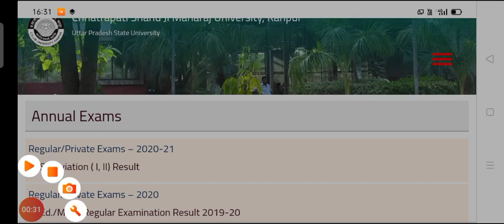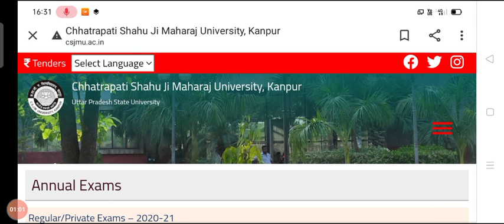Csjmu रिजल्ट थोड़ा इंतजार और करना होगाCsjmu_result_2021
csjmu result aa raha hai
Csjmu ba 3rd Year result news
Csjmu result 2021 latest update
Csjmu result 2021 news
Kanpur University result schedule 2021
Csjmu result 2021 kab aayega
Csjmu bsc result kab aayega
Csjmu ba result kab aayega
Csjmu result declaration date

सीएसजेएमयू ।ew वेबसाइट
Csjmu result 2021 news today
kanpur University result 2021 kab aayega
kanpur University latest update on results
Csjmu regular result 2021
Kanpur University New website launched
Csjmu new website
Kanpur University result 2021
kanpur University Web busy
csjmu website busy
Csjmu Latest Update on results
Csjmu result aa gaya hai
Kanpur University result released
CSJM result aa gaya hai
CSJM  result 2021 result
Kanpur University result aa gaya hai
Kanpur University result declared
CSJM University result declared
CSJM result 2021 declared
CSJM

CSJM
Kanpur University result 2021 released
कानपुर यूनिवर्सिटी रिजल्ट आ गया है
Kanpur University BSc result A gaya hai
CSJM University BSc AV result
CSJM
csjmu result kab aayega
kanpur University result kab aayega
csjmu result latest update 2021
csjmu annual result 2021
csjmu result news 2021
CSJMU result
csjmu result released date

kanpur University latest update
kanpur University result news
Csjmu result update
Csjmu result news today